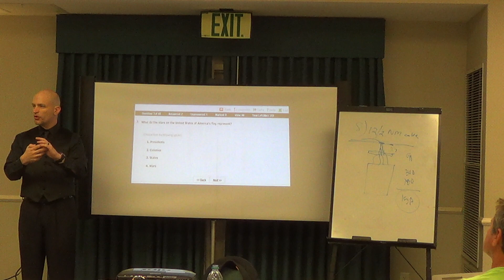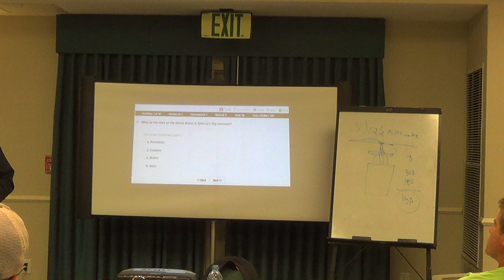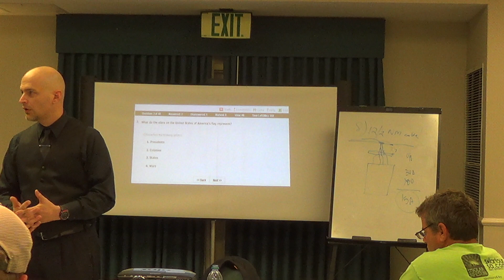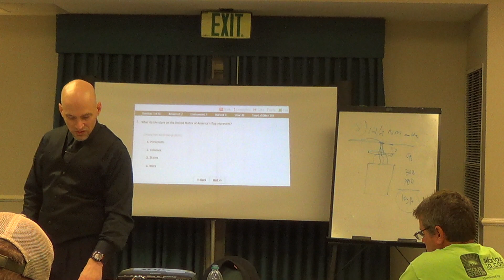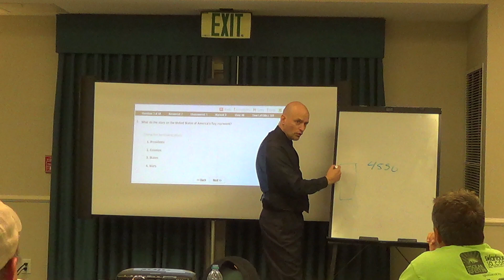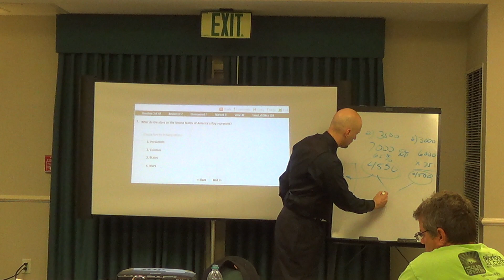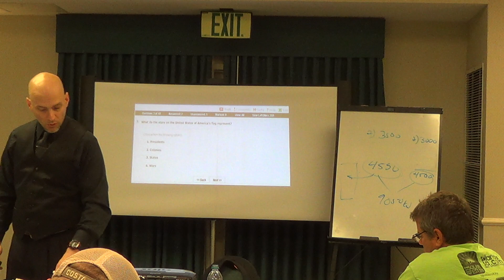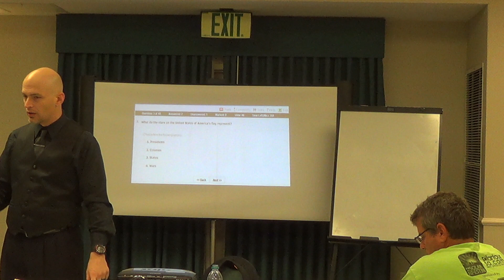Part 2 of 2 RANGES, STOVES, OVENS, BROILERS, COOKTOPS, AND WALL MOUNTS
Residential range calculation steps.